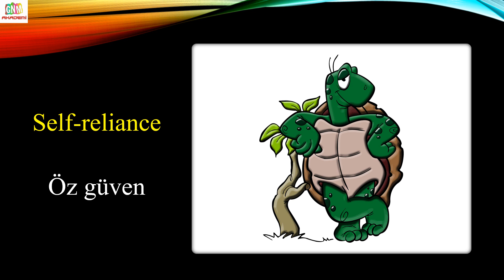HER GÜN 10 İNGİLİZCE KELİME (237.GÜN)